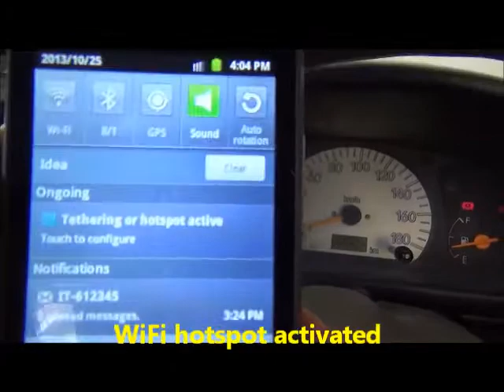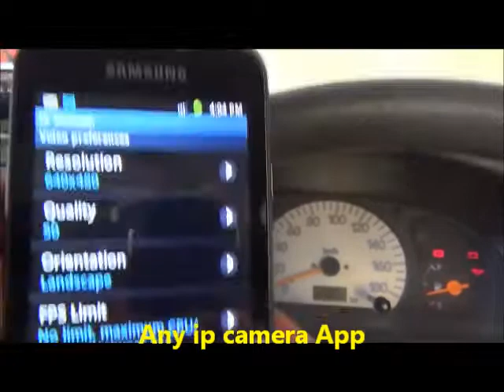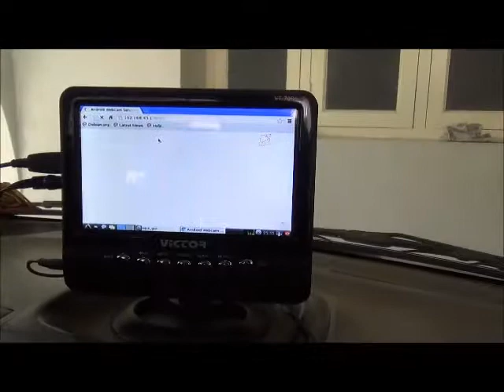Raspberry pi Car reverse camera using Android phone (wireless)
Use your old android phones ip camera with your raspberry pi as car reverse camera .